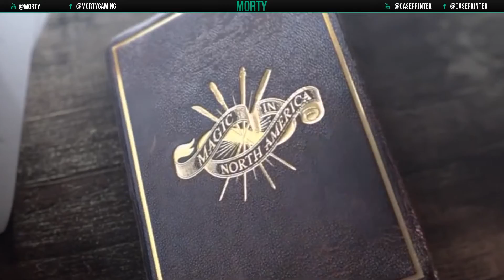5 CURIOSITA' SU ANIMALI FANTASTICI!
» ☞ LINK UTILI ☜ «

◈ Cerchi pezzi da far stampare in 3D? visita la pagina CasePrinter

◈ Acquista t-shirt, felpe, sacche e molto altro su pampling.com utilizza il codice " IVIORTY " per il 20% di sconto!!

◈ Segui Pampling su Twitter: @pampling_it